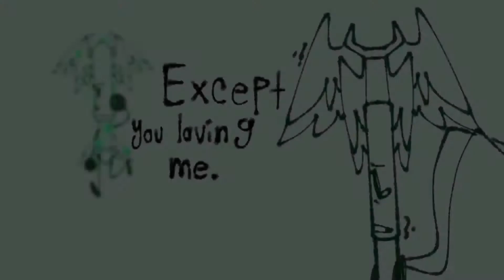Cake - Kingdoms of the Flower Animatic • Fall of Roses •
I’m back, everyone! But due to my different motivation for drawing/editing over animation, you’ll be seeing more animatics than animations for a while! But I’ll be trying to post more, don’t worry.

Feel free if you wanna try guessing what’s going on, even though I’m not good at storytelling with images.

🌸 Character(s) 🌸

❥ Flight
❥ Emerald
❥ Knoife